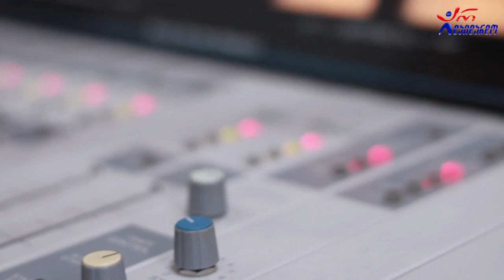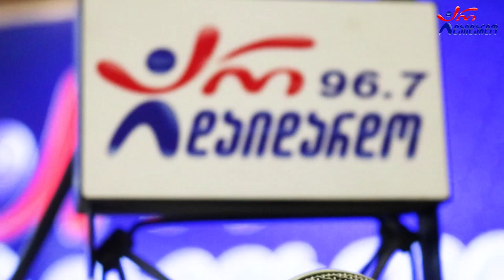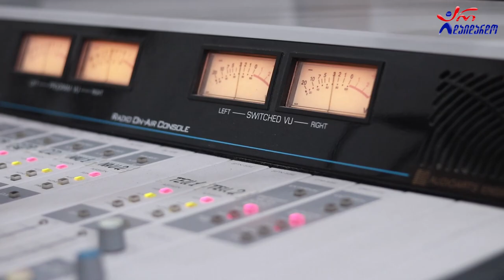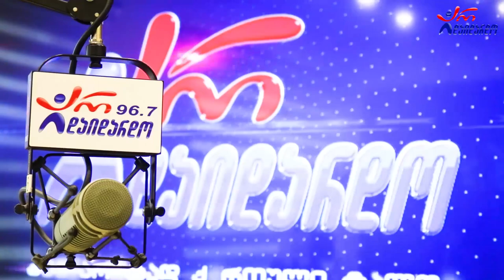"გზაჯვარედინი". მეექვსე გადაცემა - ანზორ ოდიშარიასა და თაკო მელიქიშვილთან ერთად. 6.04.2022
2022 წ.  6 აპრილი
☛ ოთხშაბათი - 17:00. გადაცემა "გზაჯვარედინი" ანზორ ოდიშარიასა და თაკო მელიქიშვილთან ერთად. მეექვსე გადაცემა